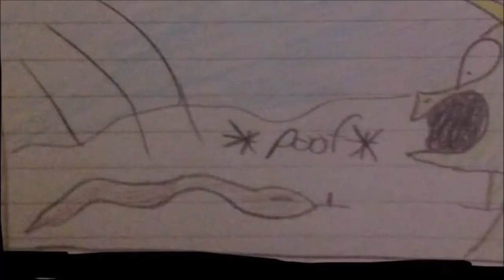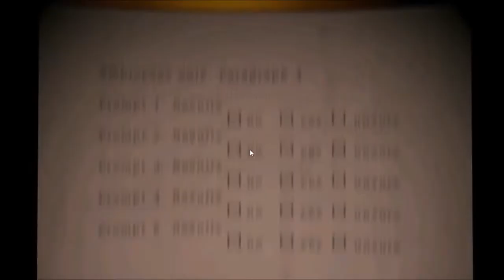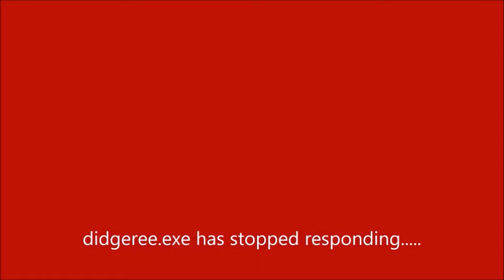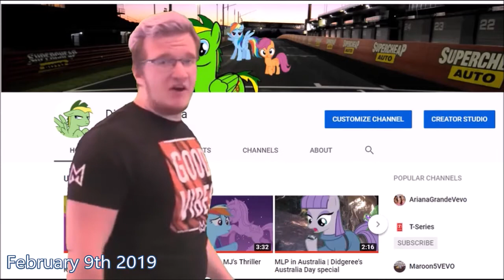Didgeree on YT | 2016-2019 | Remembering my first decade on YouTube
On February 2016 I uploaded my first video on YouTube, since then I have been making videos.

This video is a look back at my firsts and "bests" throughout the 2010's on YT.